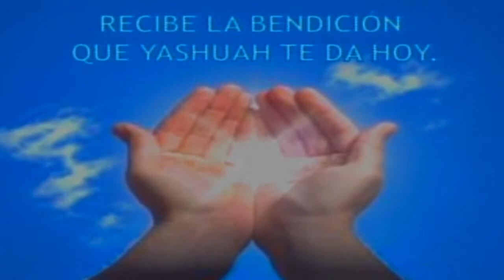LAS 7 ATADURAS EN EL HOMBRE PARTE 6